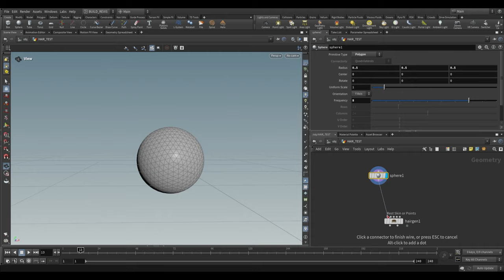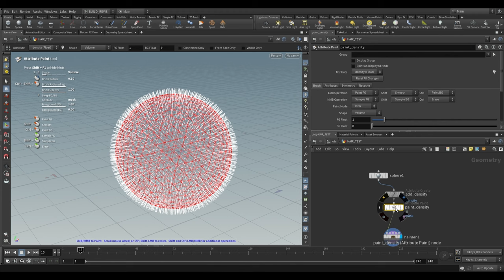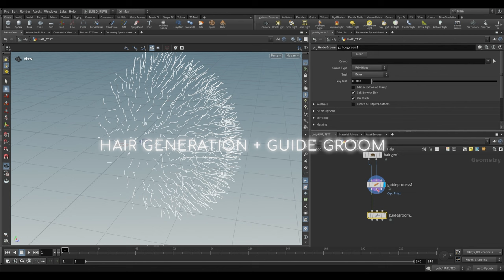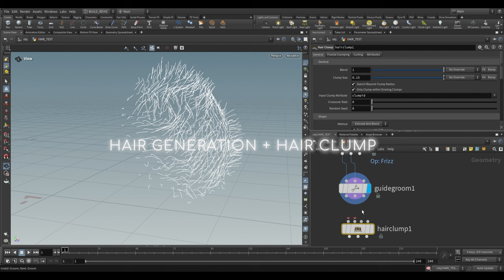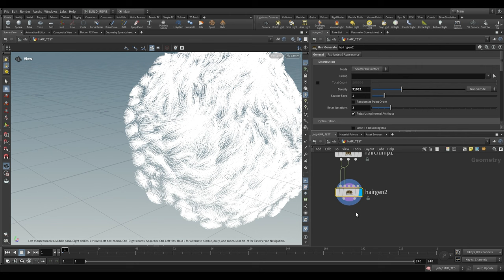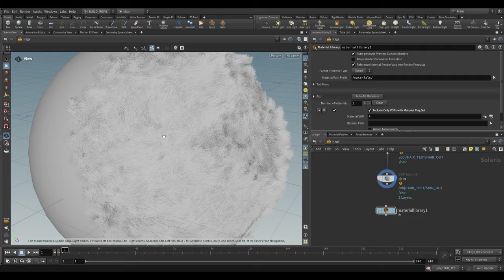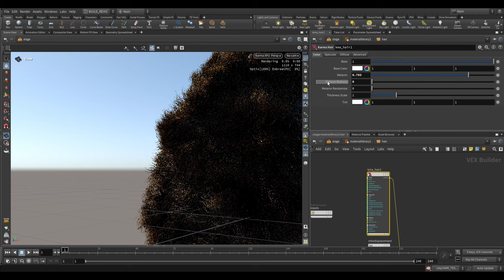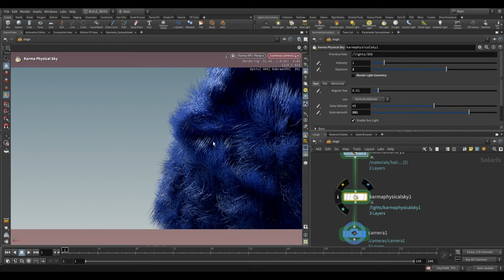Mardini 2024 | Day 22 | Hair Generation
The MARDINI Daily Art Challenge is your chance to compete for cool prizes by creating images or animations using Houdini! With a different challenge every day during the month of March, you'll have 31 chances to enter and win.

Here is a scene file with some examples from the video

For this year's MARDINI, the daily prompts are specific Houdini nodes. The Day 22 challenge is the Hair Generation SOP.